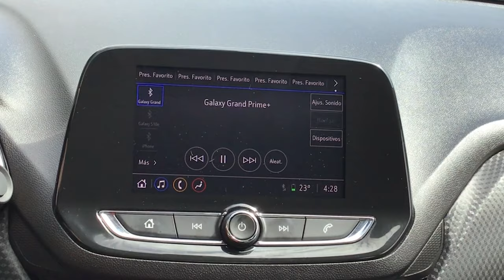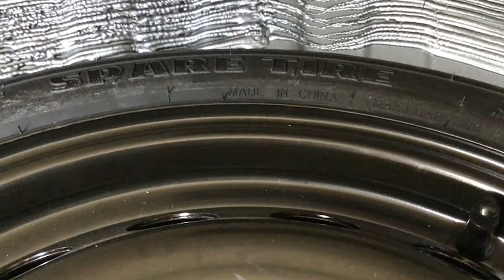Chevrolet / Onix / 2021 - 8717